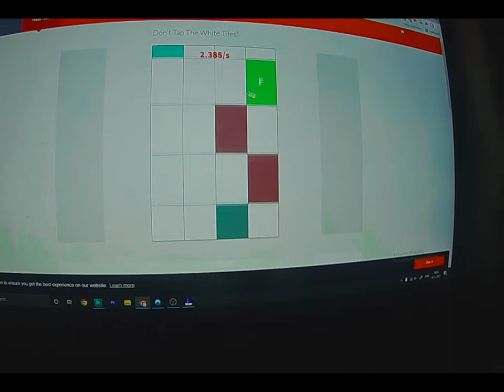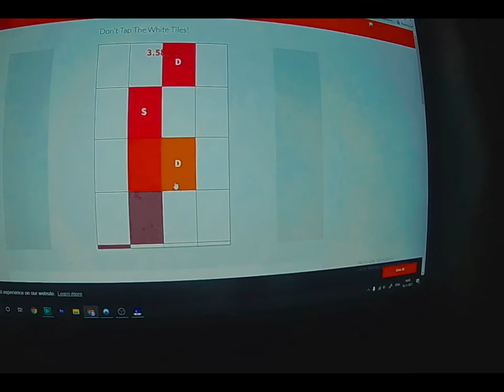Hellsbreeze on PIANO TILES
I            BE
     PLAYING
            THE     COMPUTER         THIS
 WILL             ON

oops Jumbled words